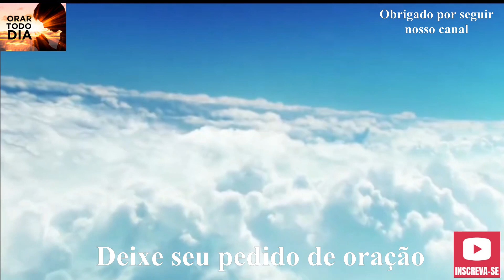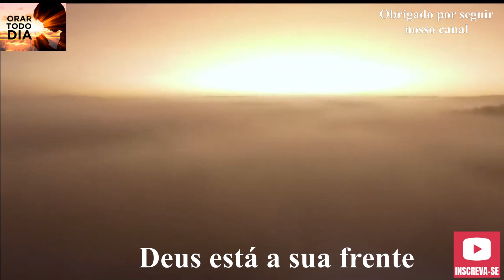DEUS ESTÁ AQUI NESTA ORAÇÃO DA MANHÃ. ORE CONOSCO.